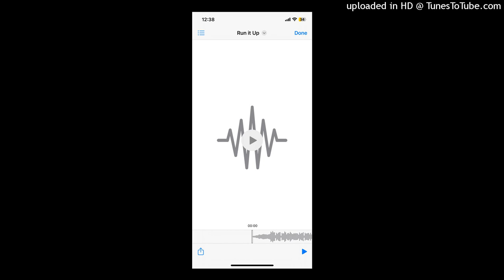TheeWorldfamousKingDreco - Run it Up (Official Audio)